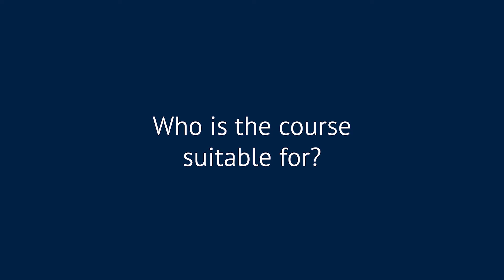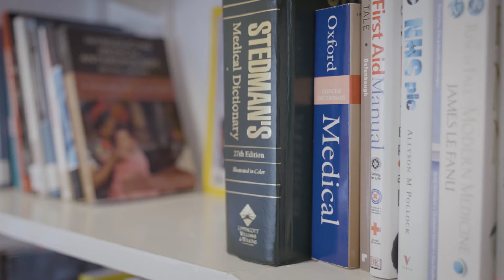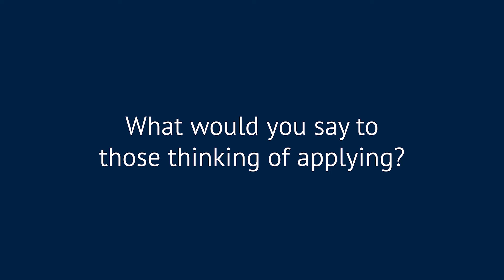MSc in Medical Education - Introduction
Dr Debbie Aitken introduces the MSc in Medical Education at the University of Oxford's Department of Education.